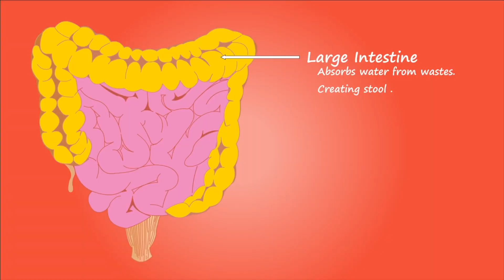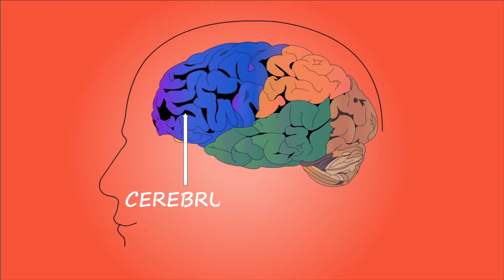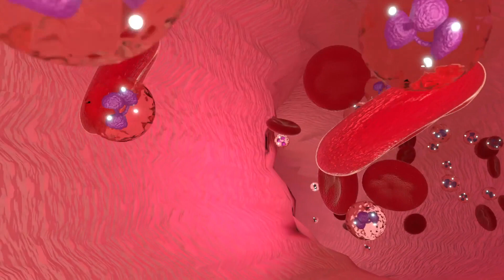Aç Karnına 1 Avuç Kuru Dut Vücudunuza Bunları Yapıyor | Kuru Dutun Faydaları Ve Zararları Nelerdir?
Bu günlerde, kuru dut neye iyi gelir? Ve kuru dutun faydaları nelerdir? Gibi sorular almaktayız. Bu videomuzda, beyaz dut kurusu neye iyi gelir? Ve dut hangi hastalıklara iyi gelir? Benzeri konuları inceledik. Bakalım, dut kurusu nasıl tüketilmeli? Ve kuru dut suyunun faydaları nelerdir? Sorularının cevapları nelermiş.

00:00 Dut kurusunun faydaları ve zararları nelerdir?
00:57 Dut kurusu çayı neye iyi gelir?
01:17 Dut kurusu kürü kaç gün uygulanır?
01:37 Kuru dutun faydaları ve zararları nelerdir?
01:57 Kuru dut kolesterolü yükseltir mi?
02:17 Dut kurusu ne zaman yenmeli?
02:37 Dut kurusu kaç dakika kaynatılır?
02:57 Kuru dut kabızlığa iyi gelir mi?
03:17 Kuru dut kaynatıp içmek neye iyi gelir?
03:37 Kuru dut bağırsakları çalıştırır mı?
03:57 Dut kurusunun vücuda yararları nelerdir?
04:17 Diyet yaparken kuru dut yenir mi?
04:37 Dut kurusu şeker hastalığına iyi gelir mi?
04:57 Kuru dut gaz yapar mı?
05:17 Beyaz dut kurusu diyette yenir mi?
06:30 Kuru dut kilo aldırır mı?
06:40 Dut kurusu bozulur mu?
07:30 Kuru dut ishal yapar mı?
08:50 Kuru dut iltihaba iyi gelir mi?